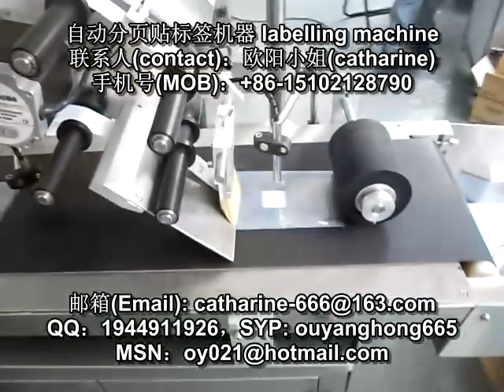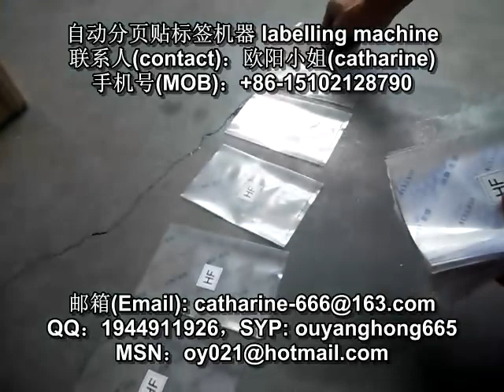吊牌自动贴标机 卡片贴标机 袋子贴标签机 簿本子自动贴标机 内盒贴商标机